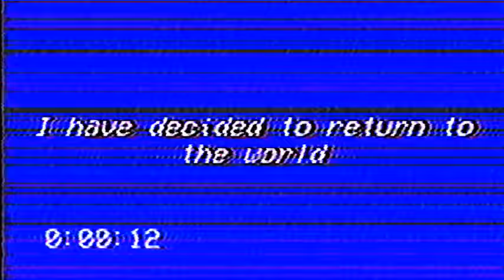i have returned to my world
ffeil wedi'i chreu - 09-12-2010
ffeil a addaswyd ddiwethaf - 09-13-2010

Hi...

Hi Micheal!

I know and we missed you! How are things?

Still sad and I just want to be left alone now.

I understand... and we respect that

Thank you.. Well I'm going now...

Goodnight Micheal..